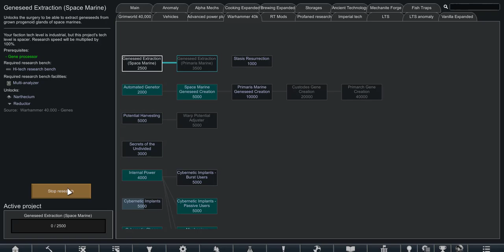Rimworld Tale of the Imperial Squad, E30 Guess they only need One